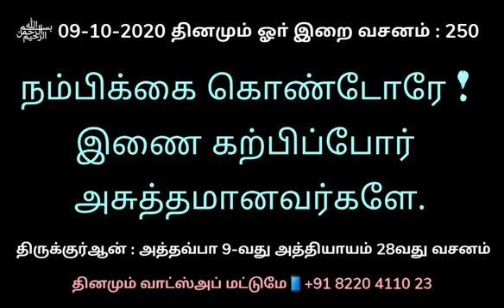250 தினமும் ஓா் இறை வசனம்